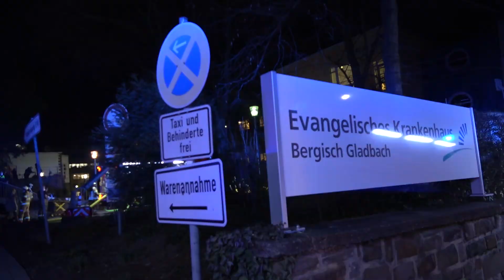Brand eines Patientenzimmers im Evangelischen Krankenhaus in Bergisch Gladbach am 25.03.21 + O-Ton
Am 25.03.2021 um 18:46 Uhr wurde die hauptamtliche Feuerwehr Bergisch Gladbach über die Auslösung der Brandmeldeanlage des Evangelischen Krankenhauses informiert. Die Leitstelle entsandte aufgrund der automatisierten Meldung umgehend die beiden Feuerwachen 1 und 2, den B-Dienst und einen Rettungswagen an die Einsatzstelle.
Bei Eintreffen der ersten Einheit konnte eine starke Rauchentwicklung aus einem Patientenzimmer im Erdgeschoss eines Nebengebäudes des Krankenhauses festgestellt werden. Die Alarmstufe wurde umgehend auf "Feuer Krankenhaus" erhöht und sämtliche ehrenamtlichen Einheiten der Feuerwehr Bergisch Gladbach und diverse Einsatzmittel des Rettungsdienstes wurden an die Einsatzstelle alarmiert. Zusätzlich wurde der Leitende Notarzt und der Organisatorische Leiter Rettungsdienst an die Einsatzstelle entsendet.
Durch das Krankenhauspersonal und die Feuerwehr wurden eine verletzte Patientin und sieben betroffene Patienten und rund vierzig weitere Patienten aus dem betroffenen Bauteil in Sicherheit gebracht und medizinisch versorgt. Die Brandbekämpfung im Gebäude war durch die starke Verrauchung personalintensiv. Es wurden sechs Trupps der Feuerwehr unter Atemschutz im Gebäude eingesetzt. Gegen 20:00 Uhr konnte der letzte Einsatztrupp den Brandraum verlassen. Das Gebäude wurde mittels Hochdrucklüftern entraucht. Der betroffene Bauteil im Erdgeschoss ist vorübergehend nicht nutzbar. Die betroffenen Patienten wurden in andere Zimmer des Krankenhauses verlegt.
Vorsorglich wurden - gemäß dem Alarmstichwort - zahlreiche Einsatzmittel des Rettungsdienstes an die Einsatzstelle herangeführt. Die Rettungswache West wurde von Einsatzkräften der Dienstgruppe Rettungsdienst nach Feierabend besetzt. Ein Transport von Patienten in weitere Kliniken war nicht erforderlich. Glücklicherweise waren in dem betroffenen Bauteil des Krankenhauses keine bettlägerigen Patienten untergebracht.
Kreisbrandmeister Wolfgang Weiden machte sich vor Ort ein Bild von der Lage. Im Einsatz waren rund 100 Einsatzkräfte mit 30 Fahrzeugen sowie Einsatzkräfte der Polizei. Im Verlauf des Einsatzes konnten einige Einheiten aus den Bereitstellungsräumen in der Innenstadt von Bergisch Gladbach zur Besetzung der verwaisten Feuerwachen wieder einrücken. Ein zweiter Einsatzführungsdienst wurde in Dienst gestellt. Die Hauptstraße musste in der Stadtmitte zwischen Odenthaler Straße und Sander Straße gesperrt werden.
Gegen 20:45 Uhr wurde der Löschzug Bensberg im Stadtteil Frankenforst bei einer Ölspur eingesetzt.
Die Einsatzstelle wurde gegen 21:30 Uhr an die Krankenhausleitung übergeben.
Alle Einsatzkräfte der Feuerwehr Bergisch Gladbach wurden gemäß Hygienekonzept im Verlauf des Einsatzes einem Corona-Schnelltest unterzogen, der bei allen negativ verlief.

Thomas Kraus